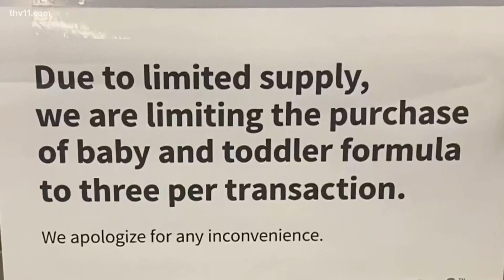Arkansas Mom: “Most Gut-Wrenching Feeling” Not Being Able To Find Baby Formula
An Arkansas mom said it was her "most gut-wrenching feeling" not being able to find baby formula during a segment on KTHV (CBS) (Little Rock, Arkansas) on 5/11/2022.